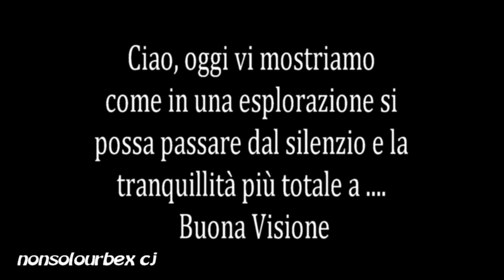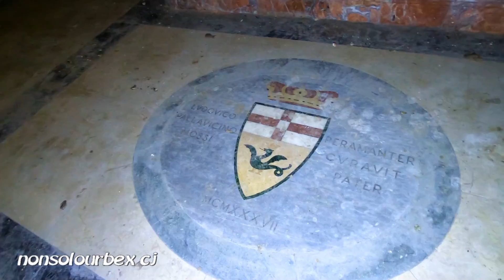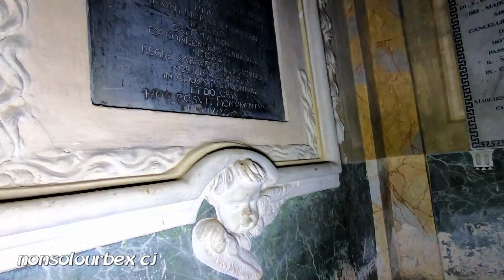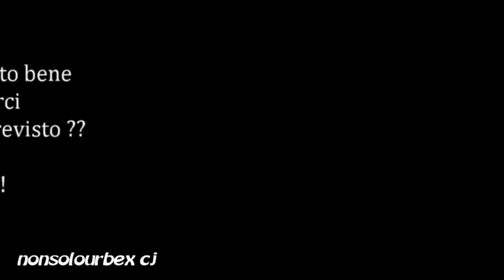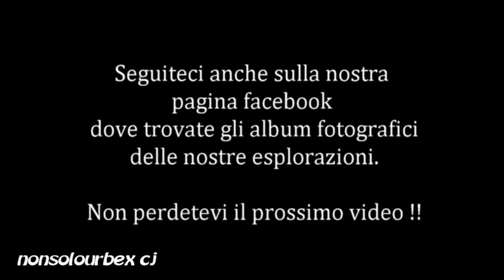GRANDE SPAVENTO NELLA CHIESA ABBANDONATA - Esplorazioni Urbex Italia QUESTA VOLTA POTEVA FINIRE MALE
Ciao, ecco un'altra magnifica esplorazione, si tratta di una chiesa, al suo interno statue e molto altro, la struttura è pericolante ma ben tenuta, il posto risulta essere abbandonato con la porta sul retro aperta e di facile accesso ma.

ATTENZIONE !
Come sempre ricordiamo a tutti coloro che possono riconoscere questo posto di non divulgare nulla, specialmente nei commenti altrimenti verrete bannati immediatamente.
Grazie della collaborazione.

Se volete supportarci potete fare acquisti su amazon partendo da questo

La nostra attrezzatura :
Protezione individuale:
Maschera con filtri 3m
Filtri per maschera 3m
100 pz Guanti Neri USA e Getta

Per le riprese e foto :
Super powerbank per non rimanere mai con le batterie scariche :
ORITO Power Bank 26800mAh
Set filtri obiettivi ND4 ND8 gopro Hero 7 Black
SanDisk Extreme Pro 128gb
Gopro hero 7 blak
Caricabatteria doppio + Batteria HERO7 Black
Feiyu FY-G5 Stabilizzatore Gimbal
Batteria di scorta feiyu FY-G5
Nikon Coolpix P900

ecco come seguirci

BRANO  The EP of Horror

BRANO    Extinction

BRANO   On the Chain

BRANO   Jingle Bells (Dark Piano Version)